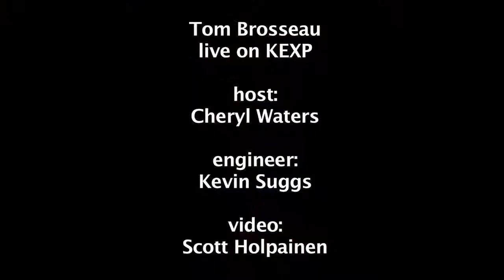Tom Brosseau - You Dont Know My Friends Live on KEXP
If this is you and you want this video removed, please message me.